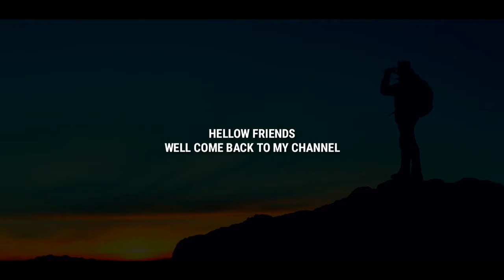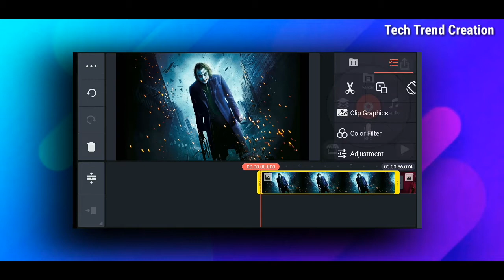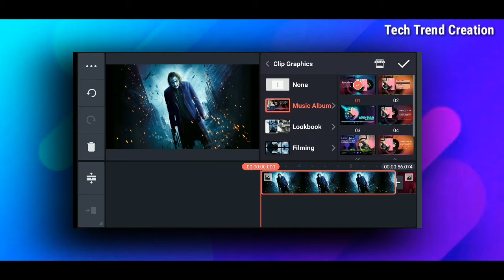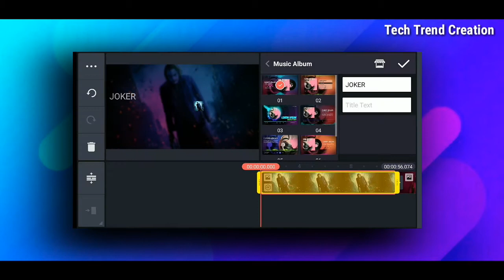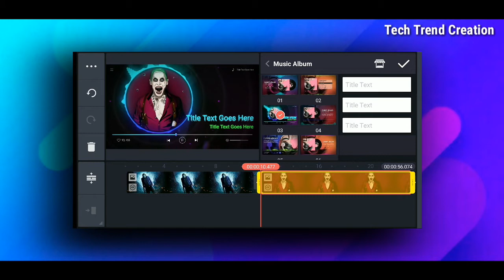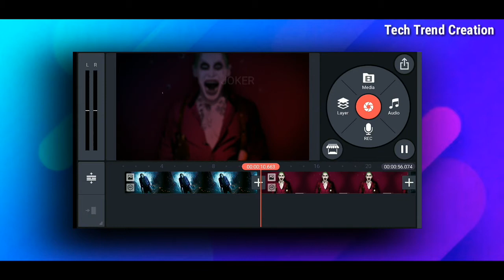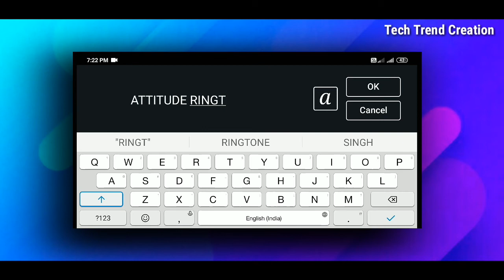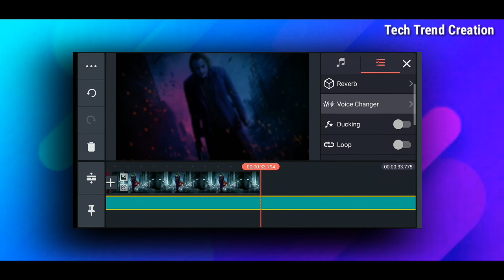HOW TO CREATE PROFESSIONAL MUSIC ALBUM IN KINEMASTER || TRENDING MUSIC ALBUM TECH TREND CREATION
😃If You have any questions? Comment in comment Box. 👍

Please contact 🙏🙏

kinemasterkinemaster tutorialkinemaster video editingHow to create professional music album in kinemasttutorial kinemasterkinemaster editingedit with kinemasterKinemaster video editinghow to use kinemasterkinemaster androidkinemaster full tutorialvideo editing tutorialkinemaster se video editing kaise karemobile video editingbest video editing softwaremobile par video editing kaise kare